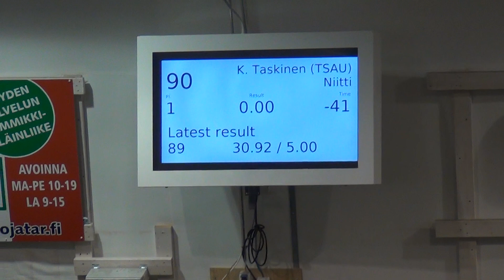Vekara Agility , 3 C , M , Sheltti , Niitti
3 C , M , Sheltti , Niitti , rv hylätty , tuomari Marja Lahikainen , ATT 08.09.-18 , Vekara Agility